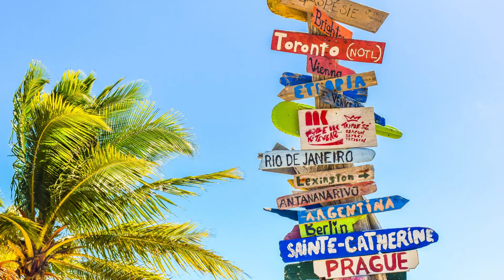Join Our 30-Day Ramadan Challenge | Daily Lessons & Delicious Foods from Around the World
Are you ready for Ramadan? ramadan #2023
Are you ready for a challenge this Ramadan? Join us at Ecomilkomadness for our 30-day Ramadan challenge, where we'll be sharing daily lessons about Islam and delicious foods from countries that celebrate Ramadan. We'll also have an international week, where we'll explore cuisines from countries such as the USA and Canada and continents such as Europe and South America. Don't miss out on this opportunity to deepen your knowledge about Islam, expand your culinary skills, and have some fun!